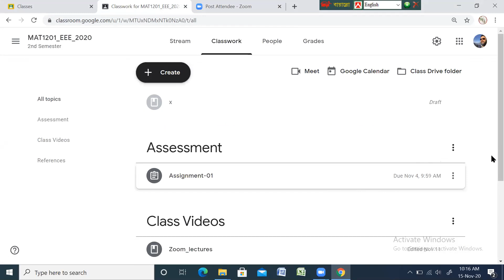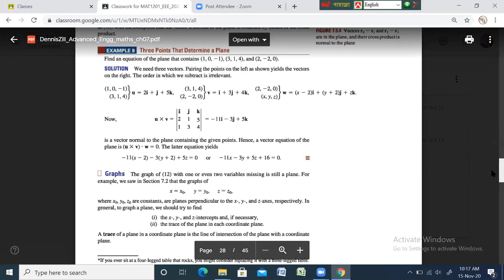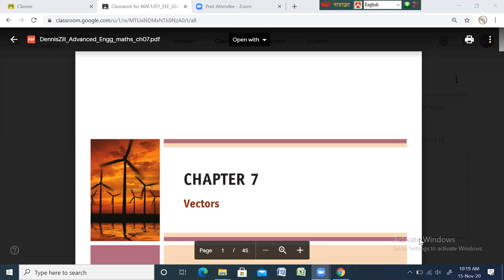L-3: V Calculus | Equation of plane, Vector Functions, Limit, Continuity, Derivative, Integration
In this comprehensive Vector Calculus lesson (Lecture 3), we delve deep into critical topics including the equation of a plane, vector functions, limits, continuity, derivatives, and integration. Whether you're a student seeking clarity or an enthusiast looking to expand your mathematical knowledge, this tutorial will help you master the fundamentals of Vector Calculus.
00:00 - 04:59 Introduction
05:00 - 15:30 Equation of plane
15:31 - 23:22 Lines
23:23 - 27:13 Problem Solution of eqn of plane
27:24 - 32:03 Homework
32:04 - 42:32 Vector Functions
42:32 - 55:34 Example of Vector function
55:35 - 59:29 Helix
59:30 - 1:10:00 Example
1:10:01 - 1:11:05 Limit of VF
1:11:06 - 1:14:01 Continuity of VF
1:14:02 - 1:19:54 Derivative of VF
1:19:55 - 1:26:52 Example
1:26:53 - 1:30:00 Integration of VF